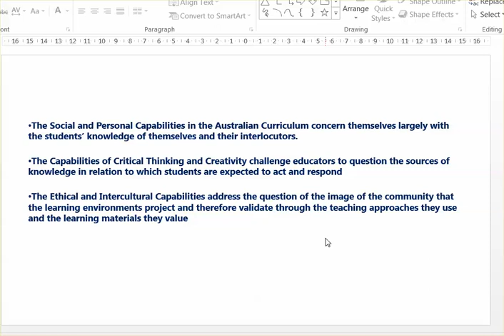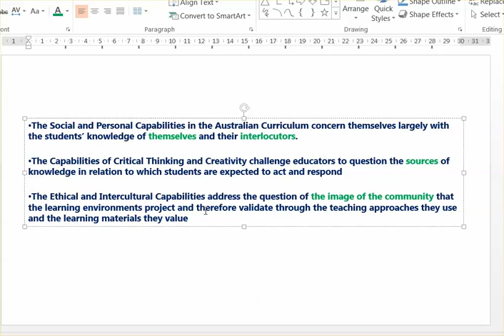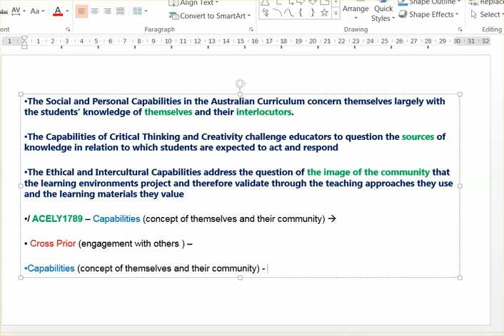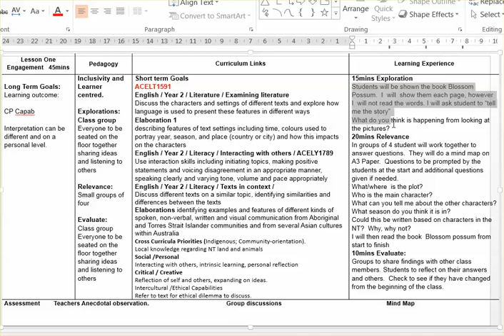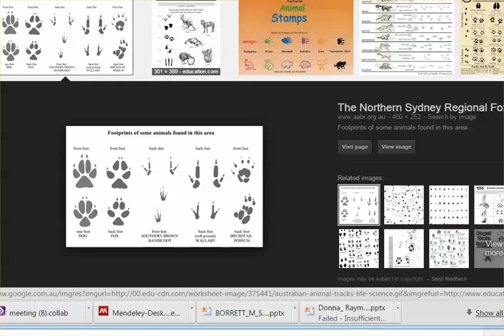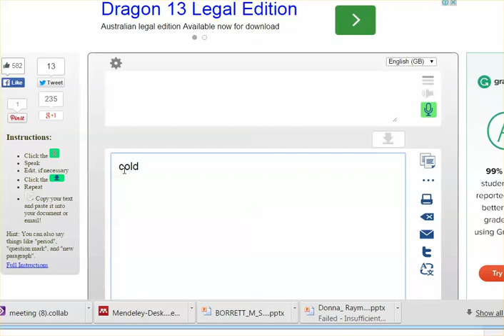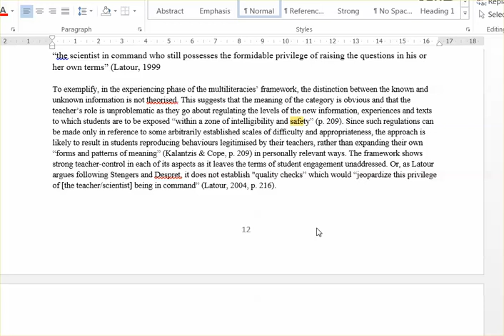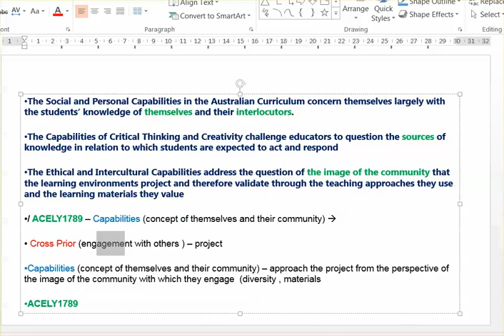Creating inclusive and literacy-rich environemnts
Dr Ania Lian, Charles Darwin University, Australia